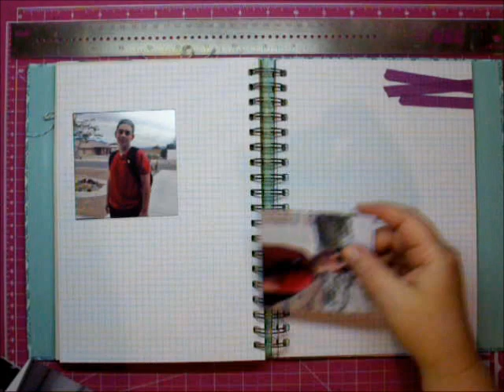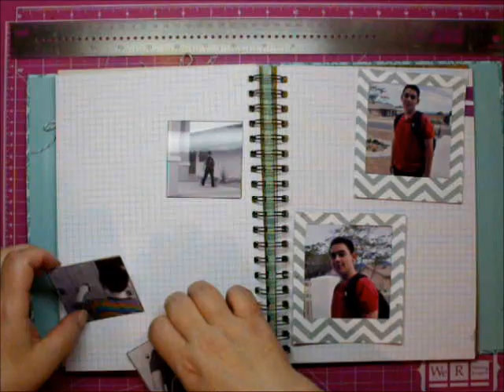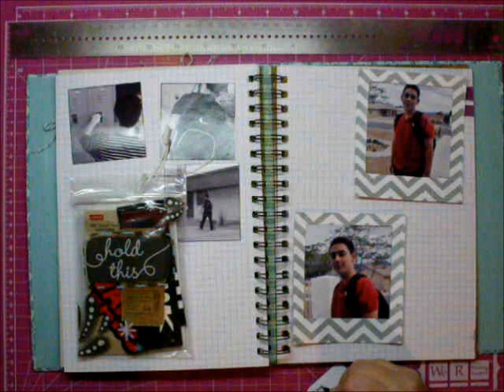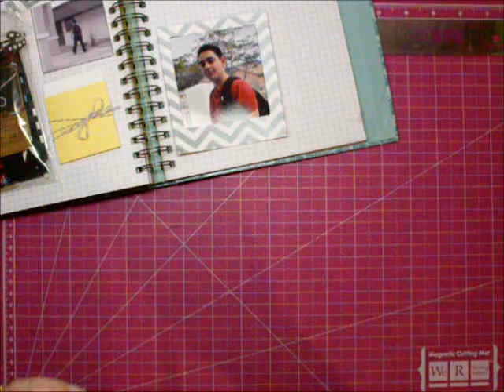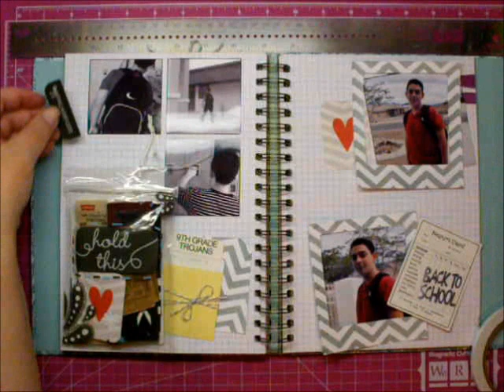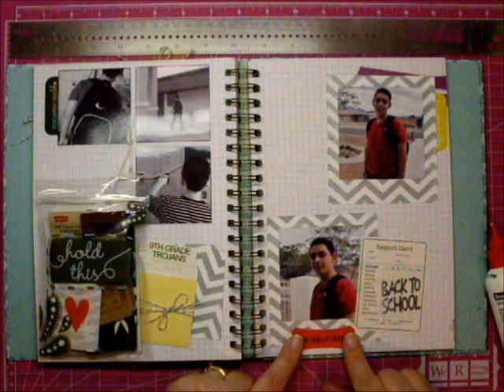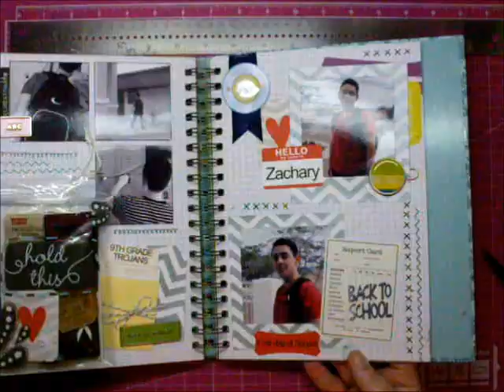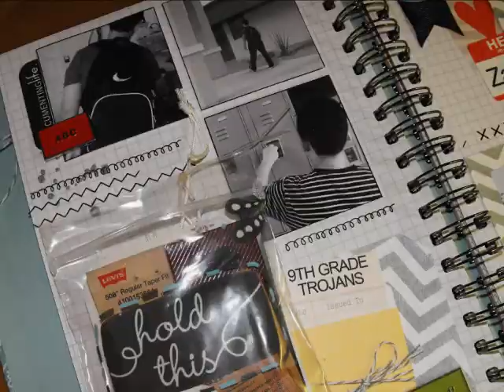Smash book using My Crush book (start to finish) Series 1 Episode 2